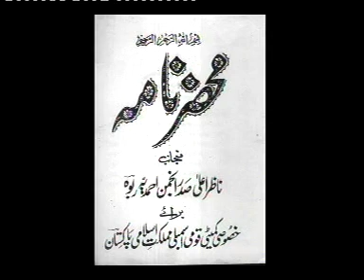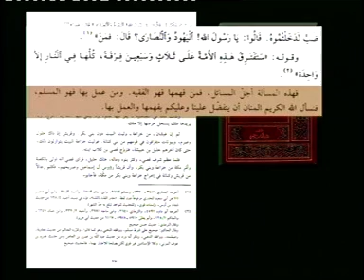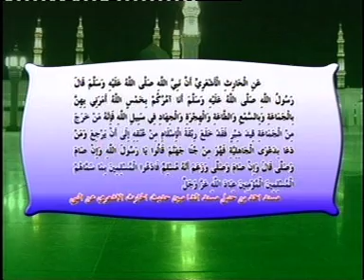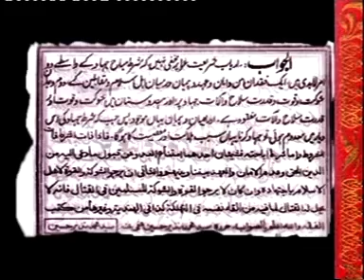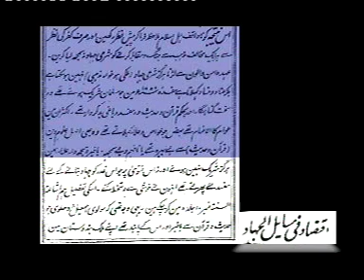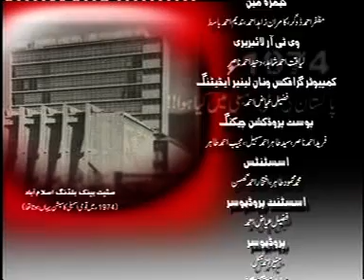National Assembly Of Pakistan 1974 - Anti Ahmadiyya Law - (Proceedings 5-17) - by roothmens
TOPIC = Proceedings Of National Assambly Of Pakistan In 1974 . In Witch Ahmadyya Jammat Decleard As A Non Muslim Community.Its Background And Aftereffects. Detaild Discussion.
GUEST = Molana Dost Mohammad Shahid (Historian Of Ahmadyyat And Eye Wittness As A Member Of Deligation From Ahmadyya Jamat To The National Assambly Of Pakistan)
RECUMENDATIONS = Please Watch And See The Trouth.
CONTENTS = The Role Of Political And Relegious Parties. Why This Was Important To Achive This Goal That To Diclare Jamat E Ahmadyya As A Non Muslim Comunity. The Role Of KHATAM E NABUAT, MAJLIS E AHRAR, JAMAT E ISLAMI, Jamiat Ulama E ISLAM, CONGRESS, NEHRU,GANGHI, MOLANA AZAD, MOLANA MOUDUDI,ATTA ULLAH SHAH BUKHARI, PEOPLES PARTY, BHUTTO,CARL MARKX. The Pre Partition Role Of These Parties.The Real Facts About So Called Movement Of Indipendence Of 1857. Why These Parties Are Against Ahmadyya Muslim Jamat and its Bereif History.
Molana Dost Mohammad Shahid Is Not Only The Historian Of Ahamdyyat  But Also The Eye Wittness Of The Whole Incedent.Giving the answer of questions made by the Team  . But the nature of questions and its answers still valid and these questions still require to solve even in the later days since 1974 to till date.JAMAAT E AHMADYYA beleaves that Mohammad (SAW) is the last prophet of GOD and the Quran is the last book from GOD, and as the Promise  of Mohammad (SAW) Mirza Ghulam Ahmad Qadiani is the Imam e Mahdi and promised Maseh.We Beleave all the oredrs of Quran and Sunnah. Must see the whole session.
Questions will be welcomed.